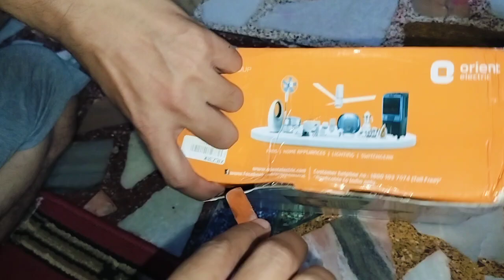Orient electric sandwich maker unboxing and review